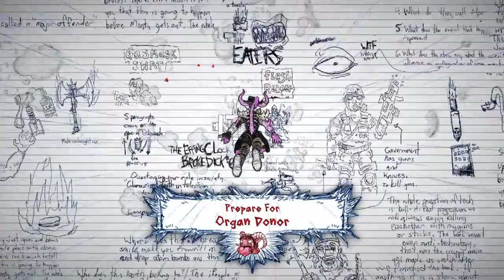Drawn to Death™][ OD ][ Dude Love